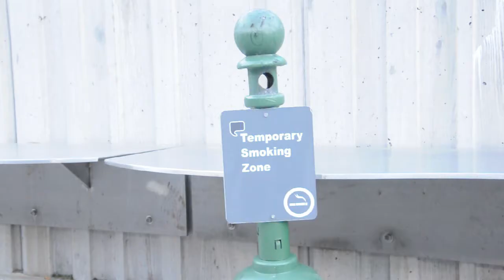The Bogie Bench - A Short Documentary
A short documentary that delves into the experiences and habits of Purchase College students who frequent the smoking bench in the quad. Made for Documentary Production class at SUNY Purchase College.

Directed & Edited by Elana Marcus